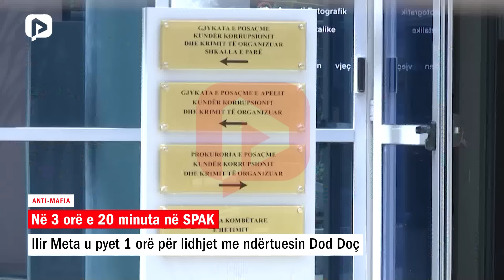Në SPAK, Ilir Meta u pyet 1 orë për lidhjet me ndërtuesin Dod Doçi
Gjatë ditëve pas daljes nga SPAK, Ilir Meta e ka thënë vetëm një herë, faktin që u pyet për lidhjet me ndërtuesin Dod Doçi të kompanisë “Lura”, i cili prej vitit 2003 ka ndërtuar 5 komplekset “Lura” në Lalz, ku kanë marrë vila; Sali Berisha, Ilir Meta, ish-drejtuesi i SPAK, Arben Kraja dhe një numër shumë i madh ministrash, ish-ministrash dhe zyrtarësh të lartë.

Faktikisht, nga 3 orë e 20 minuta i mbyllur në SPAK, personi  nën hetim Ilir Meta, 1 orë është pyetur vetëm për lidhje interesash, që ka pasur dhe ka me Dod Doçin, ndërtuesin e komplekseve “Lura” në Lalz, i cili rezulton se është ndërtuesi i vilës së Ilir Metës.

Lidhur me vilën luksoze, të bazuar në dosjen hetimore të BKH, raportet e SHISH, Anti-krimit, Drejtorisë së Parandalim- Pastrimit të Parave e në shumë denoncime, prokurorët i kërkuan Ilir Metës, të provonte me dokumente, burimin e pronësisë së tokës, firmën ndërtuese, koston e ndërtimit, të mobilimit, të mjediseve të jashtme dhe burimin e financimit të tyre.

Tiranë, ose në komplekset në Lalz “Lura 2” nisur në vitin 2012, “Lura 3” nisur në vitin 2013, “Lura 4” nisur në vitin 2017 dhe “Lura 5” nisur në vitin 2021.

Sipas informacionit që disponon “Pamfleti”, rezulton se BKH ka dorëzuar shumë prova, për lidhje interesash të Ilir Metës me ndërtuesin mafioz Dod Doçi, mes tyre ortakëri në ndërtime, shit-blerje fiktive dhe fshehje të shumë pasurive, por në muajin maj 2022, këto prova i kishte hequr nga dosja hetimore, ish-drejtuesi i SPAK, Arben Kraja.